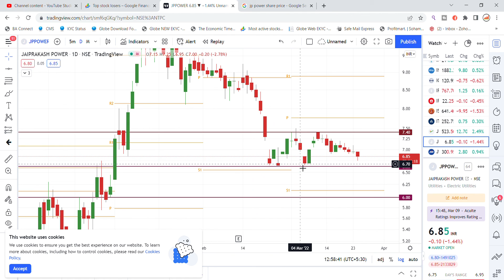JP Power Share Latest News Today | Share Market Latest News